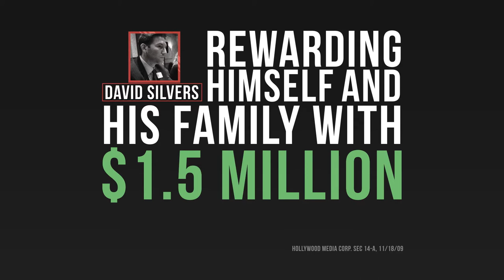Seeking the Truth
David Silvers is hiding from the truth. Bill Hager is determined to find it.